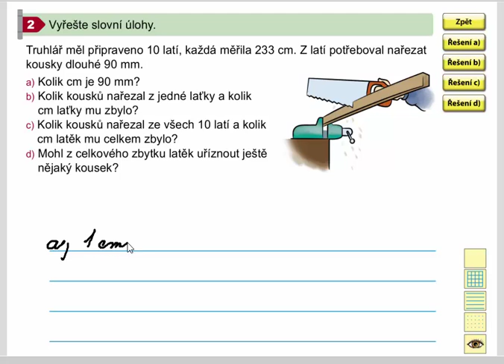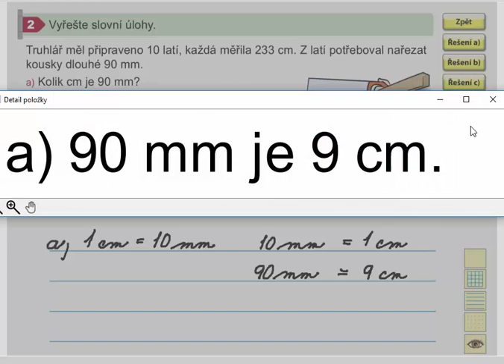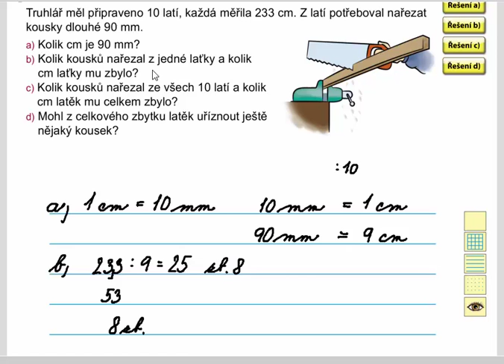Písemné dělení jednocif. dělitelem (se zbytkem; slovní úlohy), Mat. mat. pro 4.roč., 1. díl, 43/2